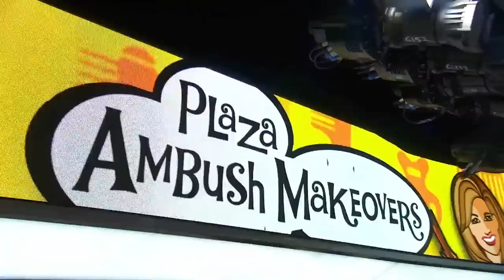Husband’s Reaction To Her Ambush Makeover Makes This Woman Cry | TODAY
Stylist Louis Licari and style expert Jill Martin work their makeover magic on two deserving women plucked from the TODAY plaza, including one who’s in tears just from seeing her husband’s reaction to her glamorous new look. When she finally sees it herself, she exclaims, “You guys did a fabulous job!”